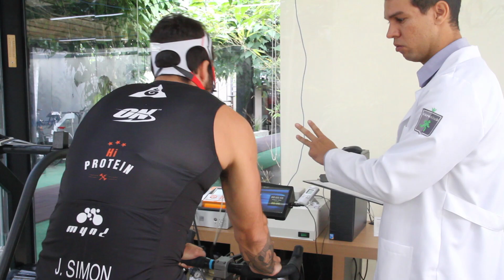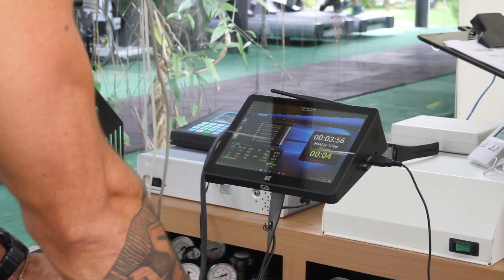TRITEST - Care Club - IRONMAN Brasil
Acompanhe os testes feitos na Care Club  pelo João para chegar em forma e bem preparado no IRONMAN Floripa, triathlon que acontece agora no dia 27 de maio em Jurere.